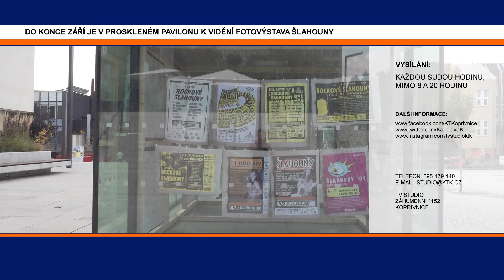01 01 ÚVOD 27 Magazín KTK 6 září 2024